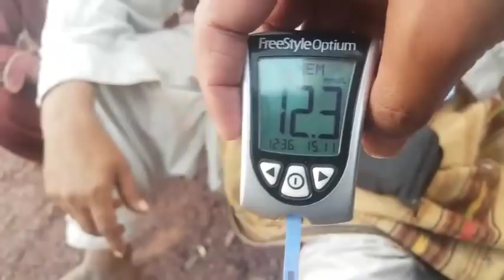Mazdighar Da Kali مازدیگرے دہ کلی With Baji 25.11.2017